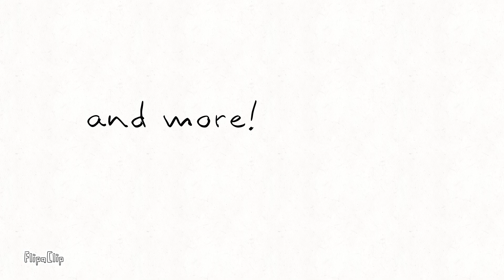MOVED TO JAN 26 - primal instincts Trailer - a wings of fire based series - RottingWind!